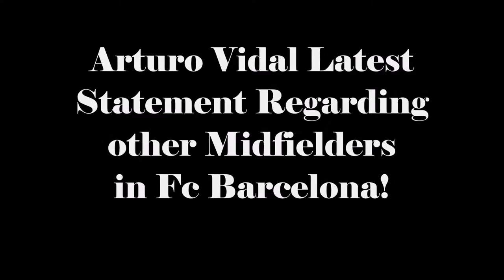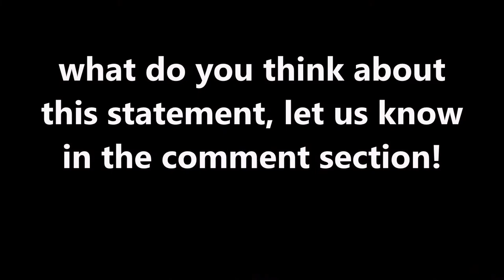Arturo Vidal Latest Statement : "There are a lot similar midfielders here but I'm different" | Lm10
Welcome to a new video, Today I Provided News regarding Arturo Vidal Latest Statement about other midfielders in Fc Barcelona.

(1) 📌 Song info:

Title: Indian Fusion
Artist: Shahed
Genre: Indian